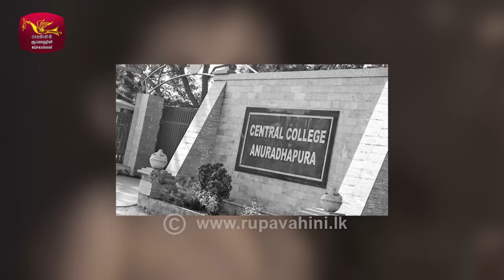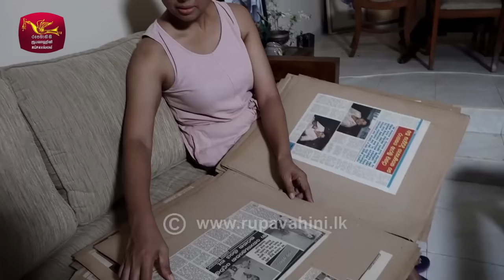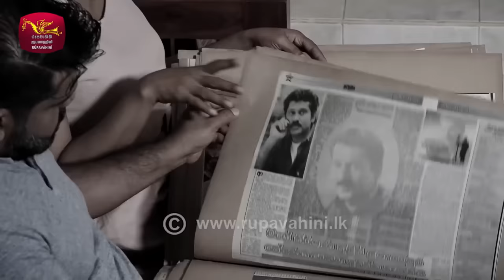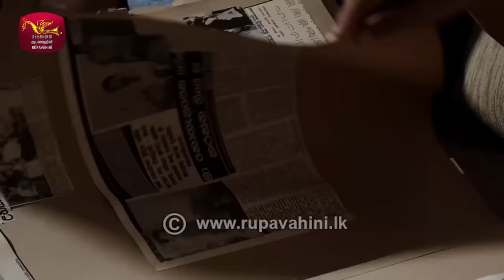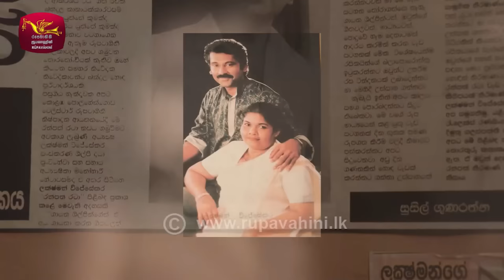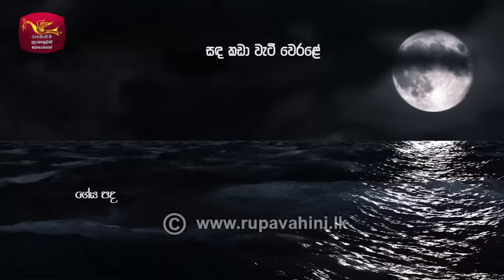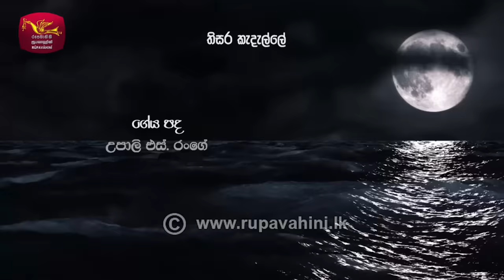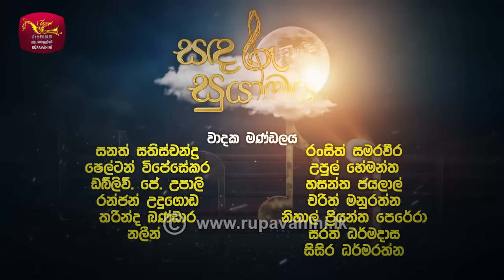Sandaru Suyamaya | සඳරූ සුයාමය | Lakshman Wijesekara Tribute Program Featured by Vihanga Wijesekara